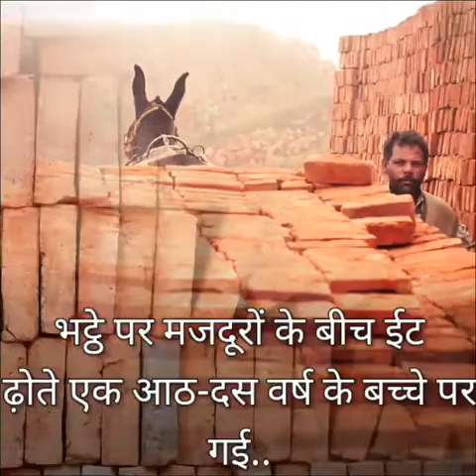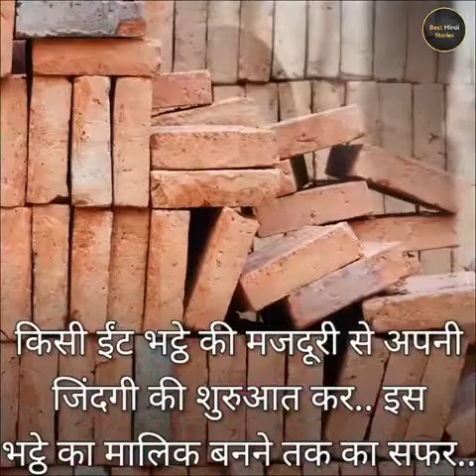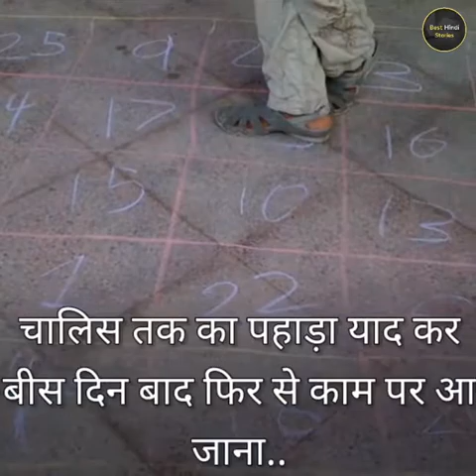मजदूरी तो मजदूरों को मिलती है.. तुम्हें तो पगार मिलेगी.तो मजदूरों को मिलती है.. तुम्हें तो पगार मिले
मजदूरी तो मजदूरों को मिलती है.. तुम्हें तो पगार मिलेगी..